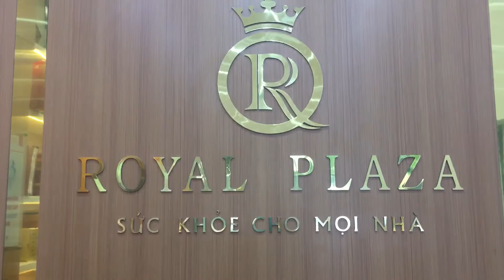Đông trùng hạ thảo tươi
ĐÔNG TRÙNG HẠ THẢO TƯƠI HỘP 100 gam

Công dụng:
✅Tăng cường hệ thống miễn dịch cho cơ thể
✅Tác dụng với tuần hoàn, tim, não
✅Bảo vệ tăng cường chức năng thận
✅Chống oxy hoá, chống lão hoá
✅Tăng cường chức năng sinh lý
✅Kháng khối u, kháng viêm
✅Làm giãn nở các nhánh phế quản, tăng cường dịch tiết trong khí quản, có tác dụng trừ đờm
✅Tăng chức năng tiêu hoá và chuyển hoá
✅Tác dụng kháng sinh
✅Ngoài ra, polysaccharides trong Đông trùng Hạ thảo có tác dụng điều tiết miễn dịch, ức chế hoạt tính u bướu, bảo vệ gan, giảm mỡ máu, điều hoà huyết áp, hạ đường máu, nhuận tràng thông tiện, an thần giảm đau, giảm ho – tiêu đờm, chống suy yếu, cải thiện bệnh gút, chống bức xạ, chống mệt mỏi

Cách dùng:

♻Ăn trực tiếp: Quả thể Đông trùng Hạ thảo tươi có vị thơm giòn, có thể ăn trực tiếp một cách dễ dàng.
♻Pha trà: Cho 5-10 sợi quả thể vào cốc, rót nước nóng khoảng 60-70 độ C vào, sau 5 phút là sử dụng được. Uống trà và ăn cả sợi nấm.
♻Nấu cháo, súp hoặc canh: Sau khi thức ăn đã nấu xong, để nguội xuống khoảng 60-70 độ C rồi mới cho quả thể Đông trùng Hạ thảo vào, để 5 đến 10 phút và sử dụng bình thường.
♻Ngâm rượu: Ngâm khoảng khoảng 60 đến 70 gram Đông trùng Hạ thảo tươi trong 1 lít rượu. Sau 1 tháng là sử dụng được. Có thể kết hợp các dược liệu khác như nhân sâm, linh chi…
♻Liều dùng: Liều lượng tối ưu từ 3 đến 7 gram Đông trùng hạ thảo tươi/người/ngày. Sử dụng liên tục và đều đặn tối thiểu 1-2 tuần tùy theo cơ địa của mỗi cá nhân để bắt đầu cảm nhận được tác dụng đối với sức khỏe.
♨ Lưu ý: Không chế biến ở nhiệt độ quá 70 độ C và tránh ánh sáng trực tiếp vì sẽ làm giảm hoạt chất. Hạn chế sử dụng cho trẻ nhỏ dưới 5 tuổi. Không dùng cho phụ nữ có thai.

♻♻ Đây là sản phẩm bổ sung dinh dưỡng, không phải là thuốc chữa bệnh, không có chức năng thay thế thuốc chữa bệnh.